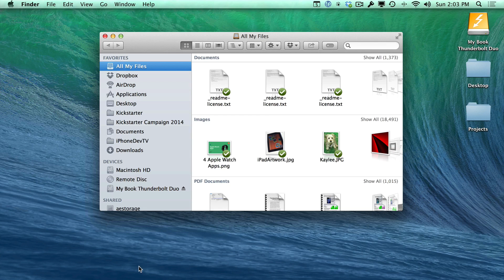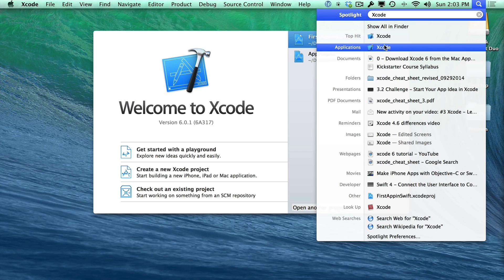Xcode 6 Setup - Open Xcode 6 on Mac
Get started with Xcode after you download and install it.